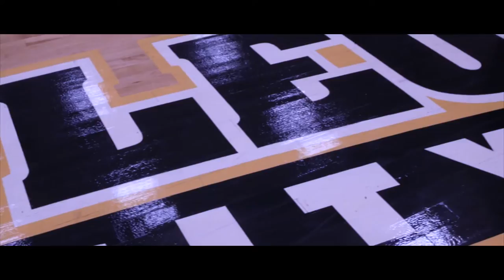Gamma Upsilon Fall 2016 Sisterhood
Creator albeyyyyy